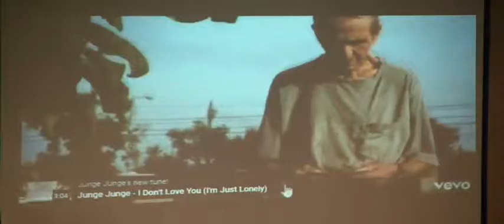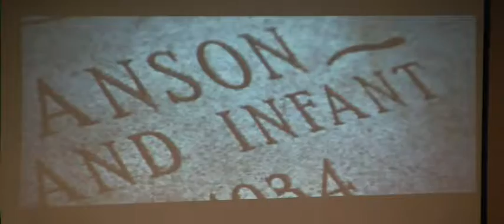7 2 17 Bill Hayne Giving it all to Jesus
When you give your all!